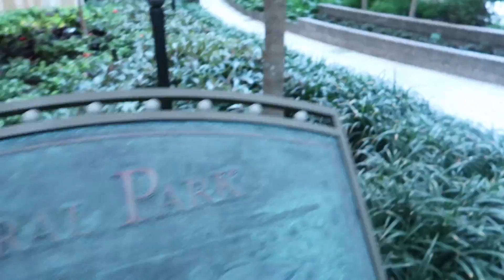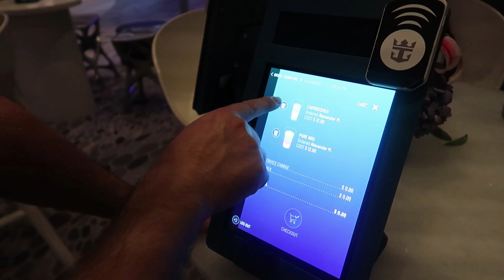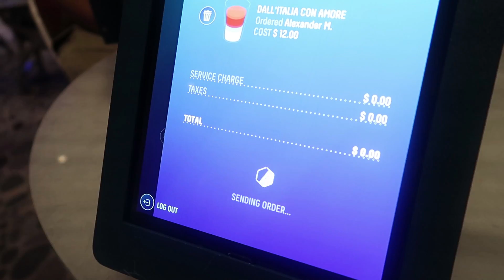INSANE ROBOTIC BARTENDER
Thank you Royal Caribbean for inviting on this amazing cruise, the ship is so awesome!